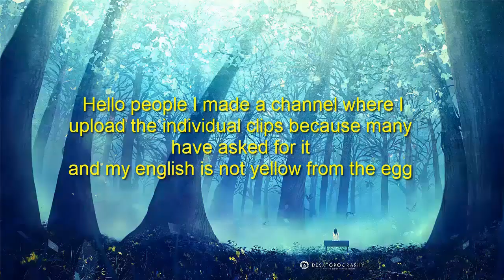Greta HOW DARE YOU Meme Compilation #2